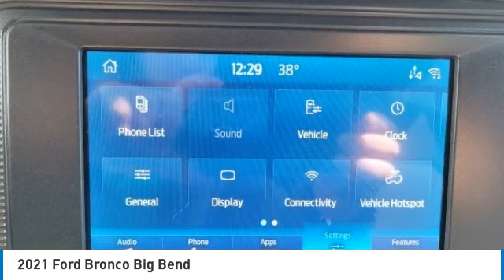2021 Ford Bronco L18502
2021 Ford Bronco Big Bend

**LOW MILES**MANUAL TRANSMISSION**AUXILLARY SWITCHES**UPGRADED BUMPER**FRONT HD MODULAR BUMPER WITH FRONT STEEL BASH PLATES**4.46 REAR AXLE WITH OPEN DIFF**32 INCH NA/T OFF ROAD TIRES**REAR CAMERA**TERRAIN MANAGEMENT SYSTEM WITH G.O.A.T. MODES**FRONT STABILIZER BAR**8 INCH TOUCHSCREEN**SMART CHARGING USB PORTS**FRONT AND REAR TOW HOOKS**BLUETOOTH**CRUISE CONTROL**WON'T LAST LONG**Carbonized Gray Metallic 2021 Ford Bronco Big Bend 4WD MANUAL 4WD 7-Speed Manual 2.3L EcoBoost I-4 *CLEAN AutoCheck, *ONE OWNER, *NON SMOKER, *FULLY SERVICED, *REARVIEW CAMERA, ABS brakes, Compass, Equipment Group 221A Standard Package, Heated door mirrors, Illuminated entry, Low tire pressure warning, Remote keyless entry, Traction control.brbrYOUR BEST PRICE on ANY NEW FORD is Always at Zeigler Ford-Lowell. HOME OF THE BEST PRICE GUARANTEE ON ANY NEW FORD & GET THE MOST MONEY FOR YOUR TRADE! Recent Arrival!brbrbrAt Zeigler Ford, Home of the BEST PRICE GUARANTEE & GUARANTEED FINANCING, we take pride in treating our customers like family, ensuring that your experience is one that you will never forget. Every vehicle has been through a 172 point safety inspection completed by a certified technician and fully detailed. Pre-Owned Ford Vehicles 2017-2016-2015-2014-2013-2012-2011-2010 Ford Escapes, Fusions, Focus, Edges, Flex, F- Series, Heavy Duty Diesel Trucks and more For sale. We are proud to service customer's saving you time & money on any New or Pre-owned vehicle! See dealer for complete details, dealer is not responsible for pricing errors, all prices, plus tax, title, plate, and doc fees. Serving Michigan and all of our surrounding cities like Grand Rapids, Lansing, Kalamazoo, Muskegon, Grand Haven, Holland, Wyoming, & including West Michigan, and anywhere in the great state of Michigan. Some of our used vehicles may be subject to unrepaired safety recalls. Check for a vehicle's unrepaired recalls by VIN Zeigler Ford-FOR A GREAT EXPERIENCE.